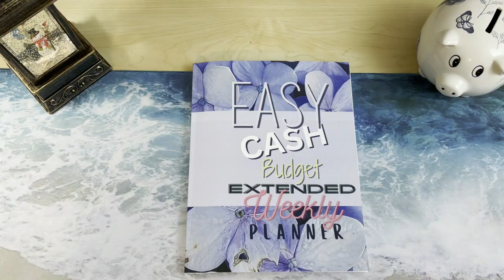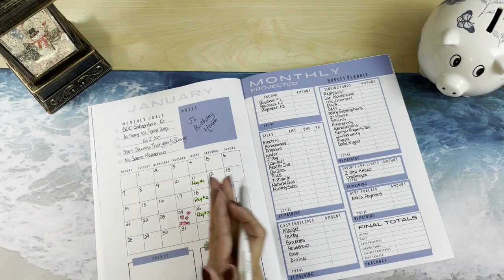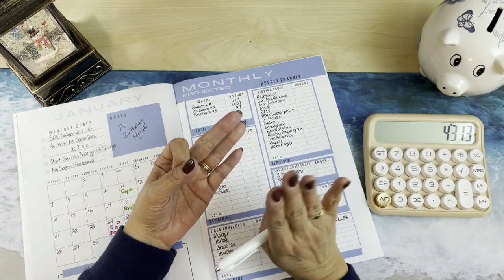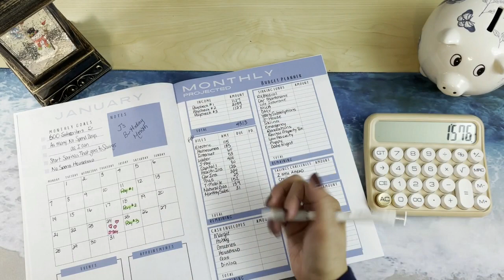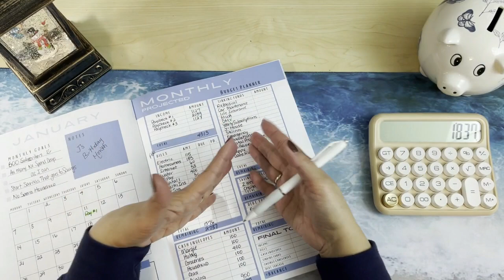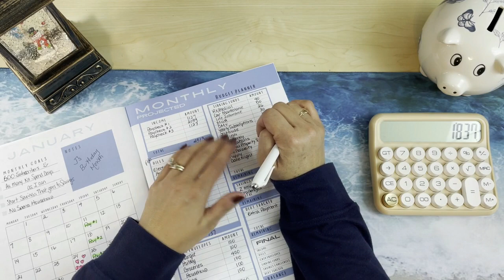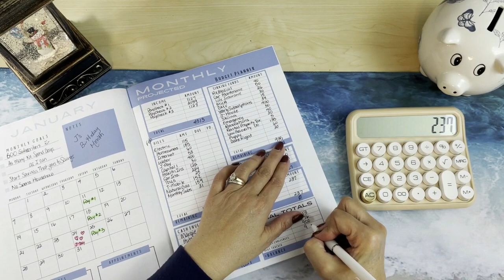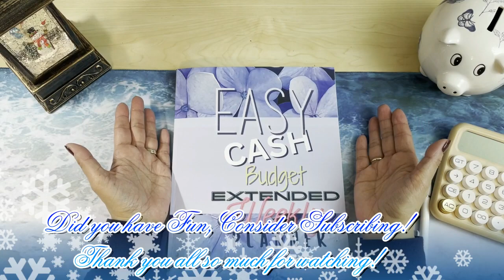Welcome 2024 1st Budget With Me for January using the Zero Based Budget Method to plan all of $4313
Welcome 2024! This is my January Monthly Budget with Me video using the Zero Based Budget Method. Watch me spread out our paychecks and allocate every dollar to a cash envelope and stuff them. Budgeting $4313!

Check out how I manage money and spread it out for the week and ending with a ZERO balance!

Let’s have FUN Saving MONEY$$$

If you really want to help us reach the 4000 watch hours, select from my playlist, turn the volume up or off and hit Play All. While you are doing things around the house, in the yard or just watching TV, passively watch my videos and my channel gains those watch hours without much effort from you, because I know your time is precious!

“PLAYLIST WATCH HOURS”, it’s my way of helping those in the budget community reach their watch hours to get monetized faster.

Editing SW: AVS Video Editor
Supplies In this video:
Ocean Binder Challenges & Wedding Envelopes
Tias Art Box: Resin Notebook
Budget Planner by: @beautifullymeandyou
Jordan Budgets: Savings Trackers, Clear Binder
Pink Binder
Cash Tray
Carrie Jay Budgets: Cherry Blossom Binder, New Year Holiday Bundle
Planners An Art Design: Cash Envelop Inserts

Effects Stock Videos by Vecteezy

Not a financial advisor. This is purely entertainment and one person’s journey to financial prosperity.